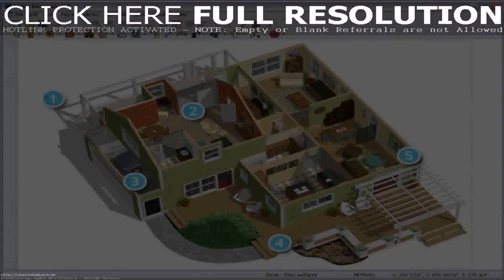Design Own Floor Plans For Free (see description)